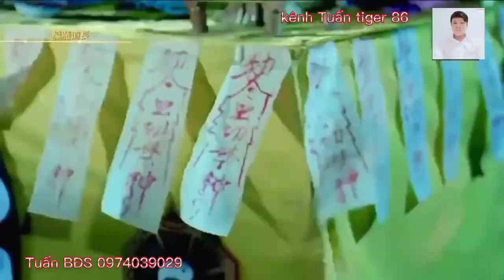Chúa tể Cương thi xuất hiện